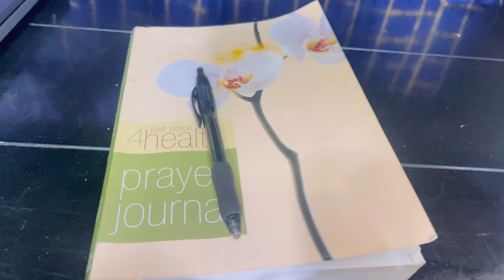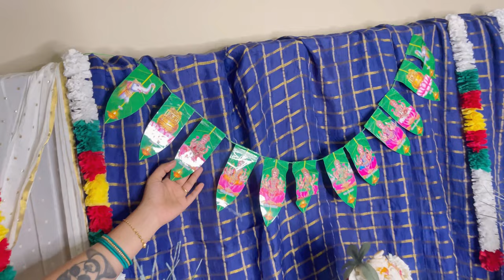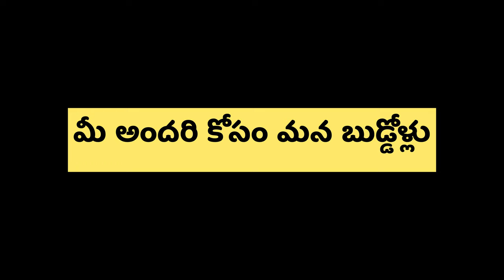Mana inti Vinayaka Chavithi Celebrations | Laddu | Ganesh Nimarjanam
hello people

nenu me laharika ,venkat , Aarav , Atharv
andharu ela unaru , memu ithea ekdham super unam, miru andharu kuda gatlane undali

About video :
 Mana Intiki eroju special guest vachindu , manodu mamul Kirakgadu kadu , vala Nayana ni kuda leka cheyadu asalki , Karma kali Evaru ina chusi naviru anuko katham vala pani ipoinate , paparayudu Thirupu vinalsinde , e papini oka roju chudodu matladodu , na Thirupuni dhikaristhe valaki kuda adhe gathi padthundi ani thirupu esthadu , mari em anukuntunav mamulodu kadu , kani Amataki ha mata chepukovali Same to Same manodu manalage Manchi thindi Prithudu Sweetu hotu Theda Lekunda kumuthadu , akulu Alamlu ante kuda masth estam mali Chudaniki Barri personality ,Ina kuda buddi bandi veskoni thiruguthadu , manodu simplicity ki Maro peru , akadaina meeting petiru Anuko Benj car lo kuda vachina valani Pakana peti manodini mundu meeting Lala pogudtharu , Delhi ki roju ina amma ki kodiku ienatu , manodu entha thismarkad ina , amma Matta matram Jevadatadu , amma kosam thalakaya ina cit cheskund rakam , amma Matta kosam Nayanani kuda leka cheyadu , mala mamulu Inteligent kadu , oka sari em indhi ante , vala amma Nayana duniya motham evaru mundu thirigi vasthe aa meetinglaki poina valake mundu patanishekam ani chepiru , manodiki vala anna ki , vala Anna ki chepe Thaduve ledu , bandi veskoni poi thirigi Thirigi vachindu , ragane beja Karab indi vala amma nayana buddode first anaru …. Ha miru thondi adugutharu , na bandi speed mali manchi mailej esthadi buddodi buddi bandi mailej kuda sakaga eyadi atla first antunaru , apudu vala amma nayana avnu buddodu koncham dimak peti ma sutu 3 sutlu thirigindu katham duniya motham thiriginatu kada ani anaru , chusira manodu mamul thismarkadu kadu antha manchi goppa vekthi tho manam undatam mana addhrustham kani miru apadi nundi waiting kada randi miku kuda kalipista
Aa mana ganesh ji chusi cute bavundu kada ganesh ni ala chesano guess chesi comment section lo chepandi. mari mana ganesh ji undu ganesh ji buddi bandi chusthara cute rat . buddi bandi apudu oka degara undadu atu etu thiruguthane untadi andhukani ganesh ji kosam safe side ki car petina , buddi bandi medha safe ga veladaniki helmet petina.
mana video links ; inka prapancham una akka lu anna lu chelilu thamunlu andharu bayata veltharu kada bikes scootys paina helmet petukoni veli safe ga intiki ravali ani korukuntu ee helmet petina .nenu manusu peti bakthi tho vesina ganesh ji ganesh ji ki estam ina laddu , thalakala pashyam , pulipoha, thumikurra ledu palakurapappu chesina ganesh degara aarav book pen , atharv mik bottle, venkat laptop , na phone petina mana family thondralone 100k kavali ani ganesh ji ni petina 3 days taravatha atharv bandiki decorate chesi ganesh ji ni teskeli mana inti degara lo una lake lo ganesh ji ni nimarjanam chesinam aa ela esari memu naluguram vinayaka chavithi jarupukunam .miku me kutumba sabyulaki vinayaka chavithi subakanshalu

mana videos links